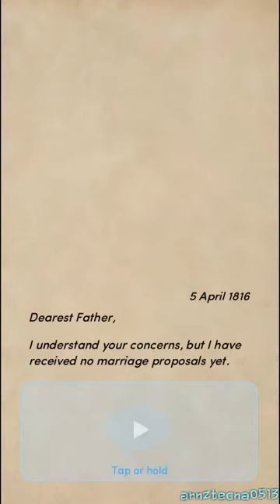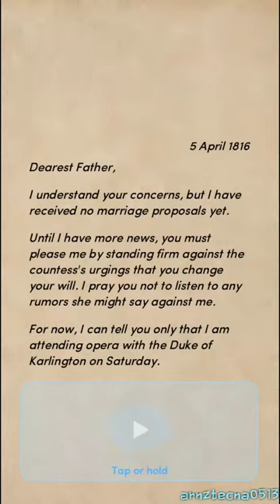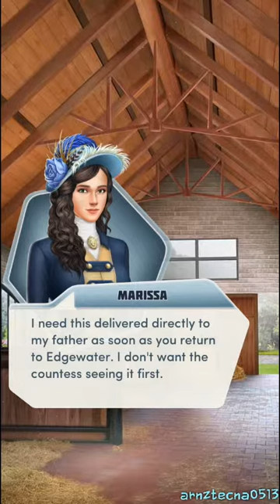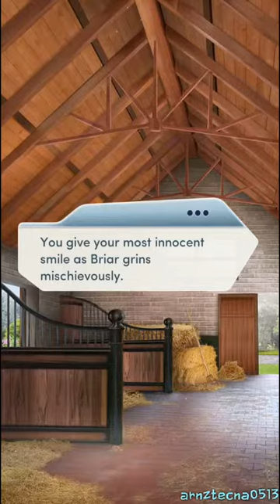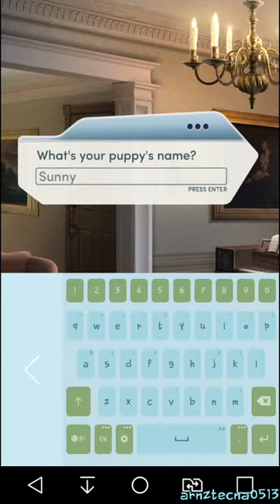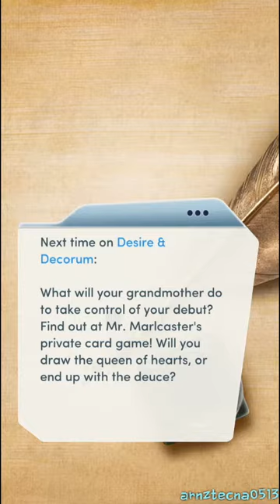Desire & Decorum Book 1, Chapter 8 (Luke Harper's Route) | Choices